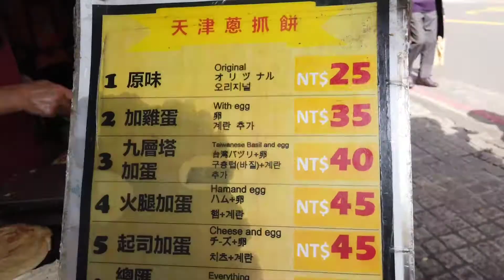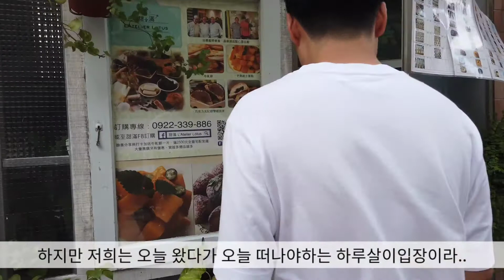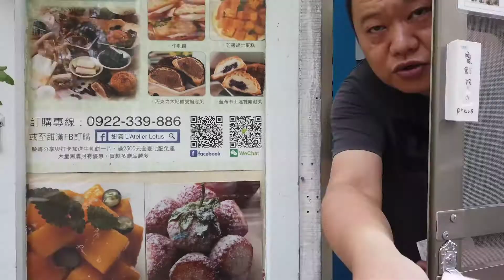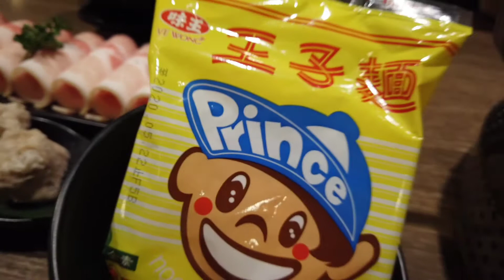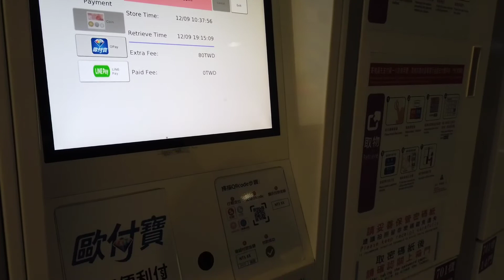[Kor/Thai Couple] Escaping from Taiwan airport to try Nougat Cracker and brown sugar bubble tea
Hello Guys!

Cheers